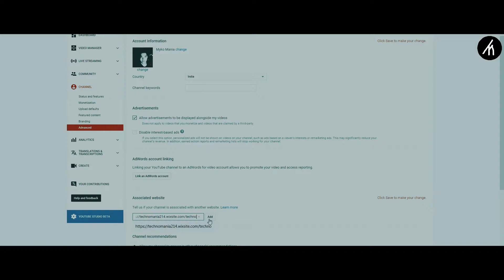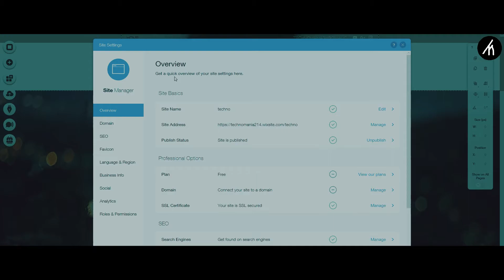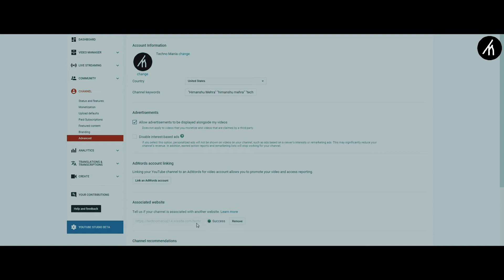How to add Wix Website to YouTube Channel | SEO Optimization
A lot of people Have Wix Websites. But only a few Know how to Associate your wix website with your youtube channel.
In this tutorial, I am going to teach you on how to do that.